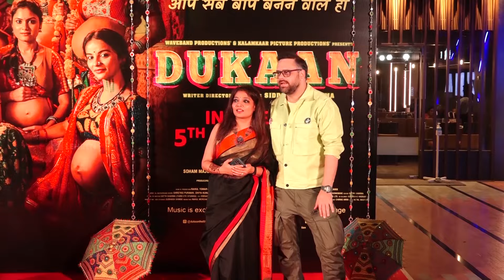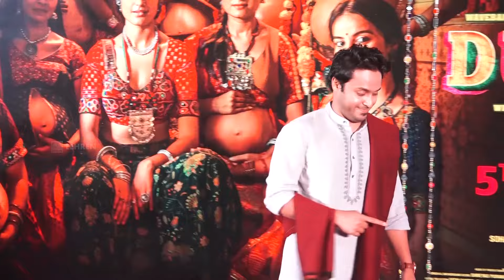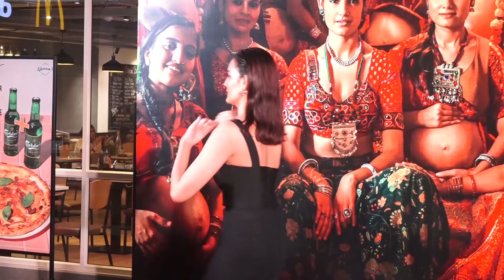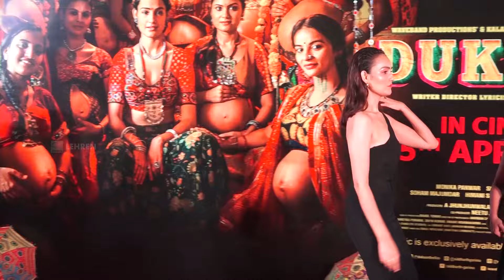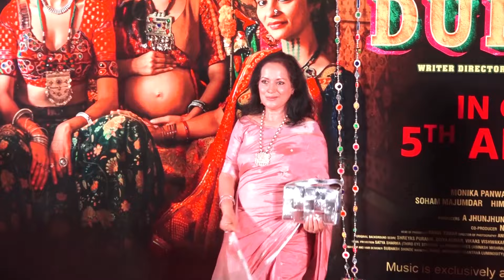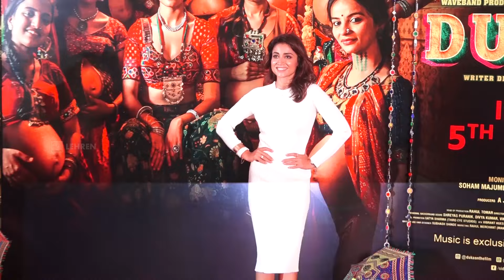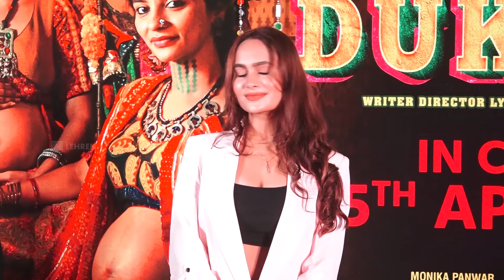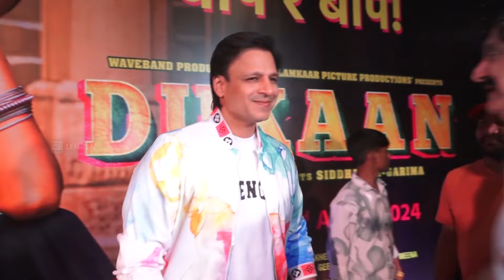UNCUT: Bobby Deol, Chunky Panday, Sohail Khan, Vivek Oberoi & Others For Dukaan's Special Screening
It's a star-studded evening as Bollywood celebs including Bobby Deol, Sohail Khan, Vivek Oberoi, Chunky Panday, Shriya Saran, Anu Malik, Lalit Pandit, Indra Kumar, Milap Zaveri & others grace the special screening event of Monali Thakur's highly anticipated movie, Dukaan.